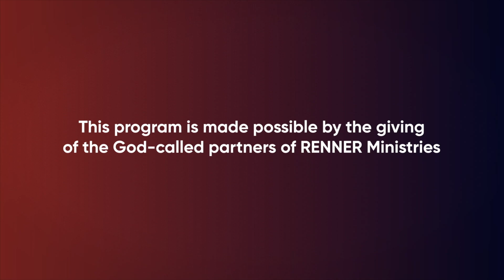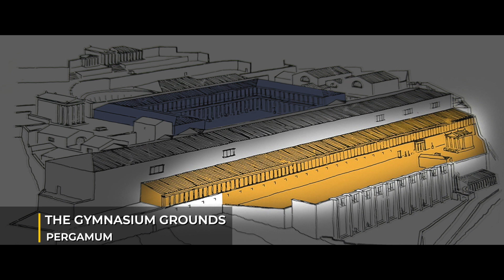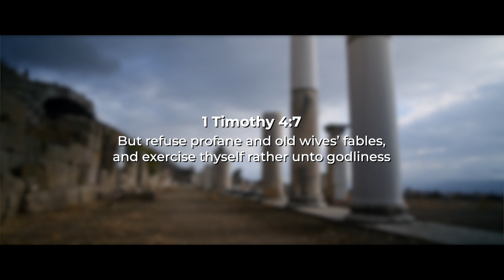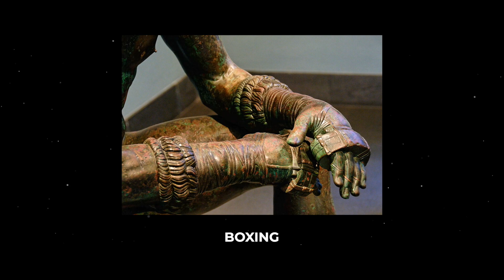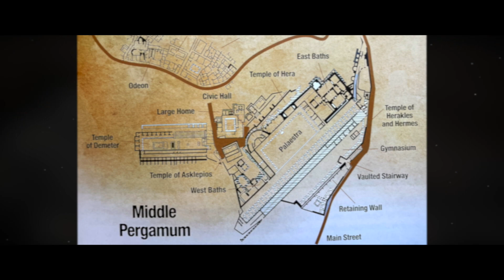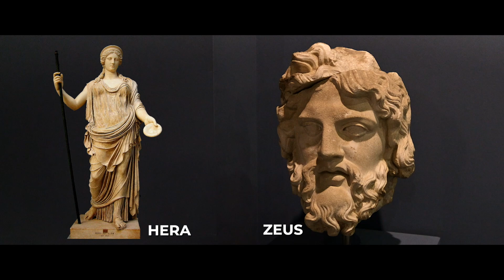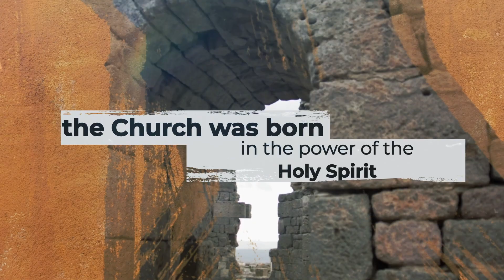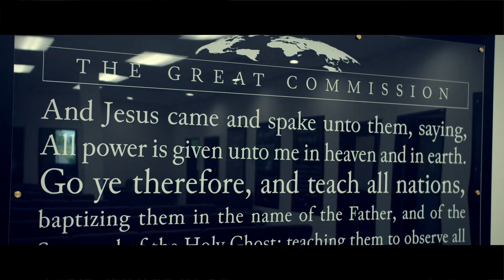The Palaestra, Bathhouses, and More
On today’s program, Rick takes you to the Palaestra, the bathhouses of the middle district, the Temple of Hera, and Civic Hall in ancient Pergamum. To order the series and book offer click SHOW MORE.

Pergamum was possibly the darkest pagan city in the First Century when Gospel preachers first arrived there. But armed with the power of the Holy Spirit, they penetrated that spiritual darkness, and the Church was born in the power of the Holy Spirit. In the series Take a Tour With Rick: Pergamum, Rick Renner walks you through the entire site of Pergamum. With permission from local authorities, every door was opened to Rick and his film crew to give you the most in-depth and all-inclusive tour of this once-formidable city. This is truly a one-of-a-kind tour of Pergamum — and you’ll join Rick as he walks you step by step through each site and teaches you all along the way.

In No Room for Compromise: Christs Message to Todays Church, Rick Renner sets forth his most prophetic book to date. With a sobering charge to Christian leadership to stand up for faith in Christ — regardless of the price required to proclaim it in its purest form — Renner’s message is a clarion call: Winds of opposition against the Church are gathering. As pagan influences continue to increase in these last days, Christianity will once again become completely out of sync with the times with its message that Christ alone is the way to the Father.